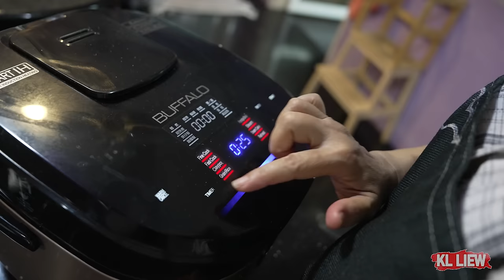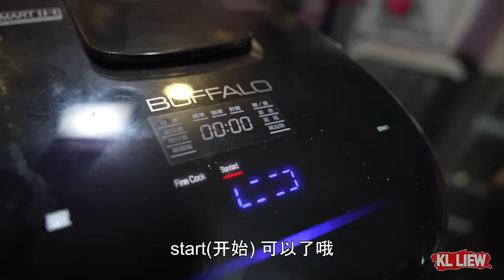Hainanese Chicken Rice 海南鸡饭,再来一道【豆干清炒牙菜】【清炒韭黄】海南鸡饭辣椒酱,绝配的传统古早味,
在家自己動手做南洋风味-海南鸡饭和辣椒酱，招待朋友 ,
就能吃到正宗古早味的海南鸡饭,鸡饭必备的辣椒酱,
一定要手工石臼捣碎,才有古早味！

海南鸡饭 Hainan Chicken Rice
材料 A(调味料):  Ingredients A (Seasoning):
2.5公斤 菜园鸡  -2.5kg whole chicken
两茶匙海盐 - 2 tspsea ​​salt
1 茶匙 胡椒粉 - 1 tsp white pepper
2 根葱  - 2 green onion
(鸡汤)  (chicken soup)
3000毫升 水 -  3000ml  water
50~60克 生姜 - 50~60g ginger
一茶匙 海盐 -  1 tsp sea ​​salt
水温约70℃左右，转去小火 - Water temperature is about 70℃,  turn to low heat
小火煮25分钟 - Low heat for 25 minutes

材料 B: (鸡饭) Ingredients B: (Chicken Rice)
6杯 白米-  6 cups of white rice
6杯半 鸡汤   6½ cups chicken soup
30克/6片 姜片 -  30g/6 slices ginger
6粒/20克 蒜米 切片 -  6 pcs/20g garlic
1块 鸡油 -  1 pcs chicken fat
半茶匙 胡椒粉 -  ½ tsp white pepper
⅔ 茶匙盐  -  ⅔  tsp salt

材料:C 辣椒调味料:(摏碎):  Ingredients :C Chili Seasoning (Smash):
4条 红辣椒  - 4 red chili
4条小辣椒  - 4 bird's eye chili (chili padi)
50~60克 生姜  - 50~60g ginger
12~14粒/50克 蒜米   -12~14 pcs/50g  garlic
10汤匙 鸡油 & 鸡汤 - 10 tbsp chicken fat & chicken soup
两汤匙 白醋  -  2 tbsp white vinegar
1½ 茶匙 糖 - 1½  tsp sugar
半茶匙 盐 - ½ tsp salt

喜欢的朋友
这样你就不会错过我的任何视频